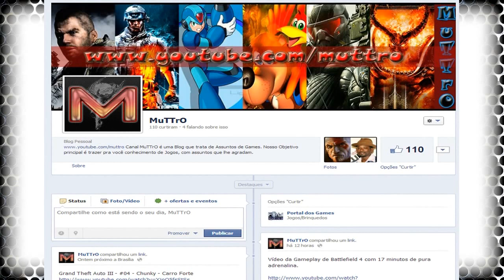League of Legends - Kassadin - Mid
▬▬▬▬▬▬▬▬▬▬▬ஜ۩۞۩ஜ▬▬▬▬▬▬▬▬▬▬▬▬▬
▓▓▓▒▒▒░░░ LEIA A DESCRIÇÃO DO VÍDEO ░░░▒▒▒▓▓▓
▬▬▬▬▬▬▬▬▬▬▬ஜ۩۞۩ஜ▬▬▬▬▬▬▬▬▬▬▬▬▬

Curtiu o vídeo ? Apoie MuTTrO com seu Gostei!!
Não quer perde o novos vídeos do canal?  Inscreva - se

League of Legend iD: MuTTrO

Meu Skype: youtubemuttro

BATTLETAG®
MuTTrO#1931

Musicas:
Casey Abrams - Get Out (Keeno Remix)
Cash Cash feat. Bebe Rexha - Take Me Home (Fareoh Remix)

Gostei + Favorito!